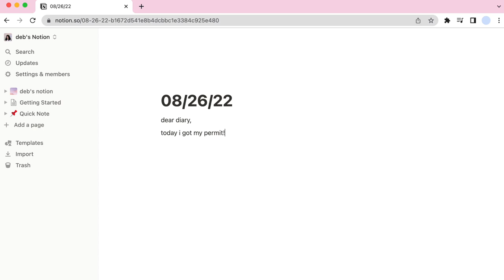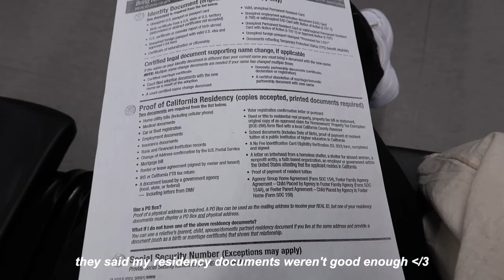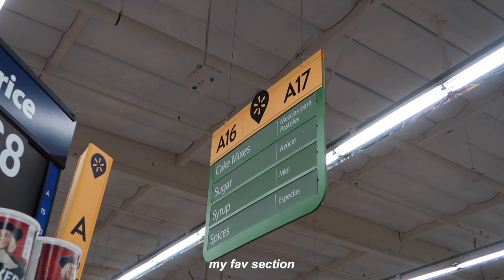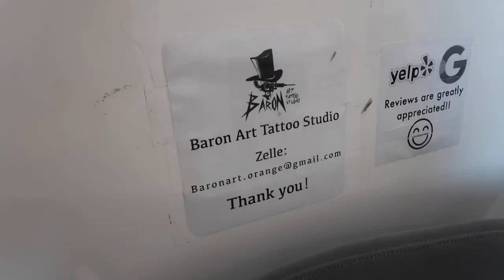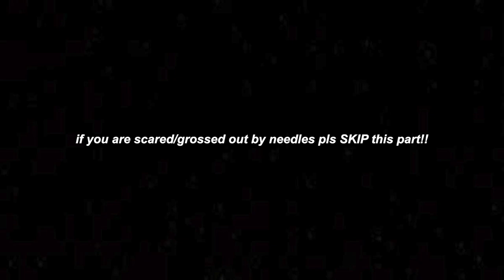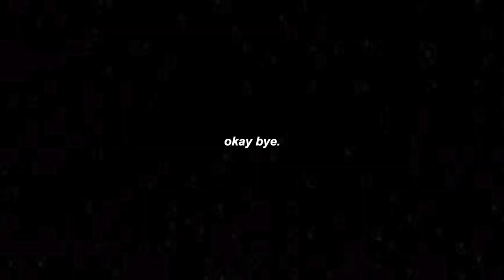adulting vlog 💫 getting my permit, cartilage pierced, hanging out, baking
imagine being 18 and only now getting your permit...couldn't be me!

so excited to be starting a new chapter in my life whether that be getting my permit, ears pierced, or leaving to college . im blessed to be able to share my life with you guys and i really hope that my hard work amounts to someone's small joy~

stay safe and keep going friends! you got this.